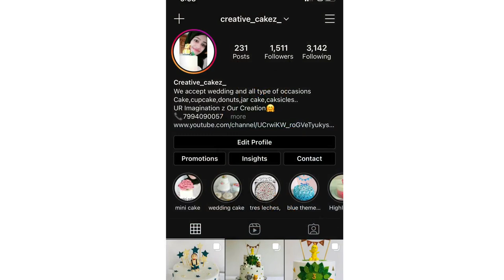forest theme cake|fondant decoration|birthday cake decorating|animal cake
forest theme cake
fondant cake malayalam
fondant decoration mayalam
animal cake
animal theme cake malayalam
forest cake malayalam
fondant cake
fondant decoration
fondant design
cake decorating malayalam
cake making
cake
fondant decorating malayalam